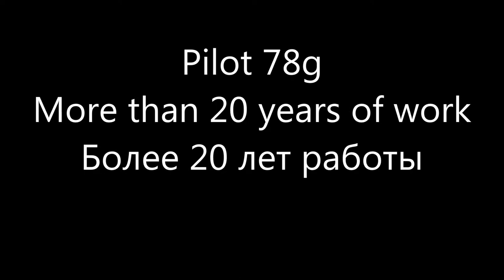Pilot fountain pen 78g перьевая ручка пилот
Мой небольшой эксперимент в ручечной видеосъемке. Проверил свой микрофон и показал недорогую перьевую ручку которая уже очень давно со мной.